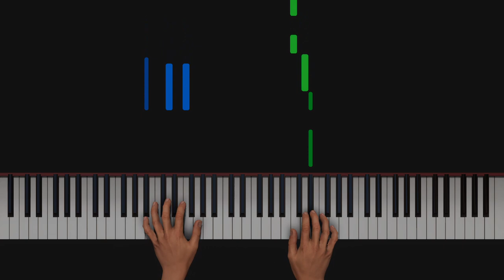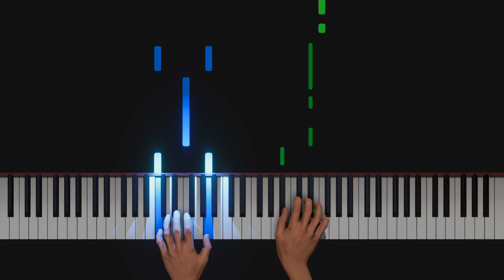Benson Boone - In The Stars (Piano Tutorial)